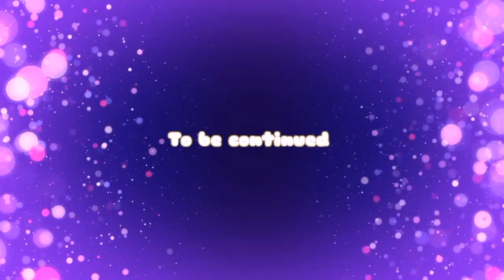i want to Kidnapped by him (part - 9) [is it love?] Sakura school simulator story.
It is a mv about Sakura school simulator. I know I am not that good but I tried my best. Hope you will like it.
My others video:
Hope you all like it. Please
Share and
I gonna post new video soon.